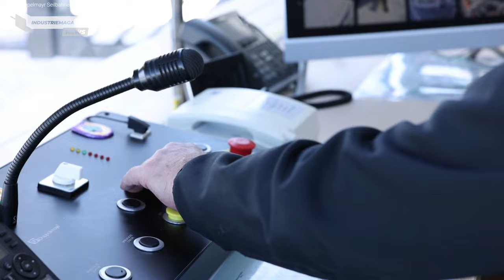KI fährt Ski: Doppelmayr lässt intelligenten Sessellift von KI überwachen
Die Zukunft des Wintertourismus nimmt eine innovative Wendung mit der Einführung von KI-gesteuerten Sesselbahnen. Der renommierte Vorarlberger Seilbahnhersteller Doppelmayr hat in Zusammenarbeit mit dem Schweizer Start-up Mantis Ropeway Technologies ein bahnbrechendes System für autonome Sesselbahnen entwickelt. Dieses fortschrittliche System nutzt künstliche Intelligenz, um Gefahrensituationen beim Ausstieg an der Bergstation zu erkennen und entsprechend zu reagieren.

Die Implementierung von KI in Sesselbahnen verspricht nicht nur eine erhöhte Sicherheit für die Fahrgäste, sondern bietet auch erhebliche wirtschaftliche Vorteile. Die Betreiber können mit einer Reduzierung der Personalkosten um bis zu 35 Prozent rechnen. Diese Entwicklung unterstreicht das Engagement von Doppelmayr, innovative Lösungen im Bereich des Wintertourismus anzubieten und gleichzeitig die Betriebseffizienz zu steigern.